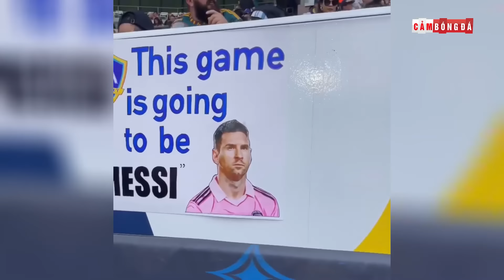CÓ MỘT MESSI NHẠT NHÒA TRÊN ĐẤT MỸ: THIÊN TÀI "HẾT PHÉP" VÌ NO NÊ DANH HIỆU?